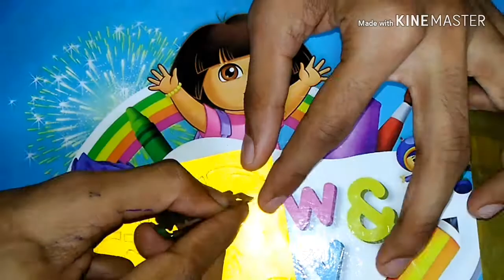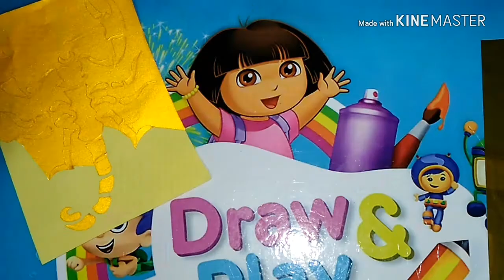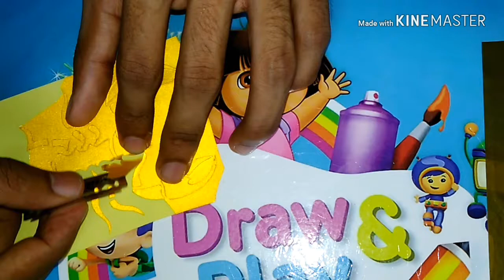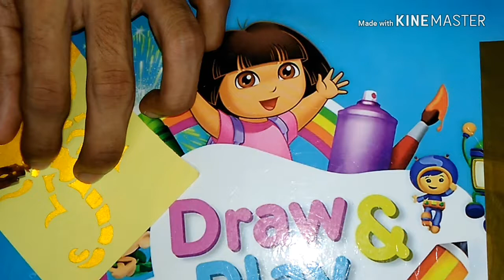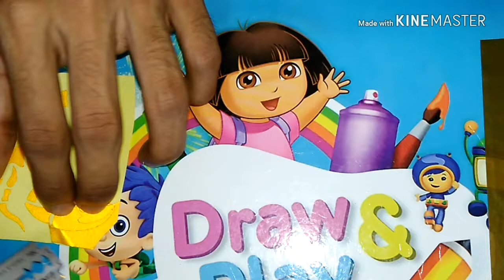Scorpion Sticker Cutting By Hand...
Sticker Cutting Art🎭